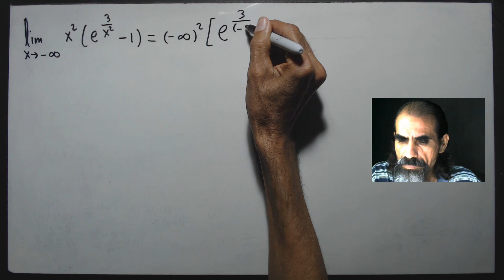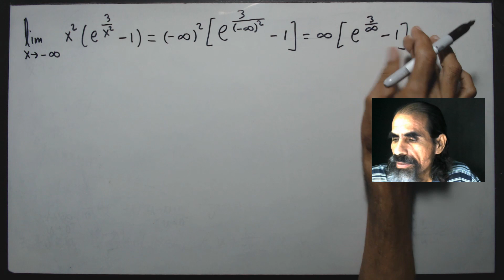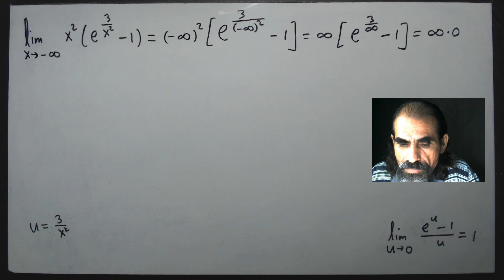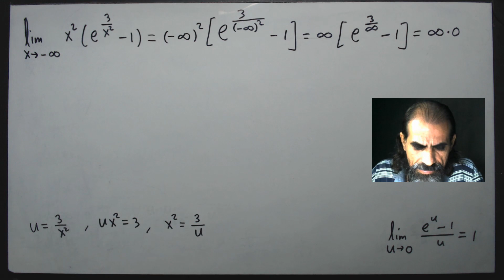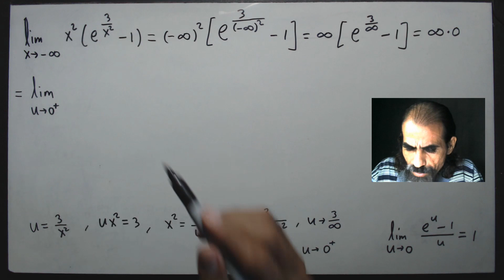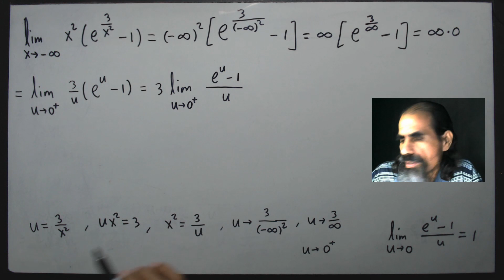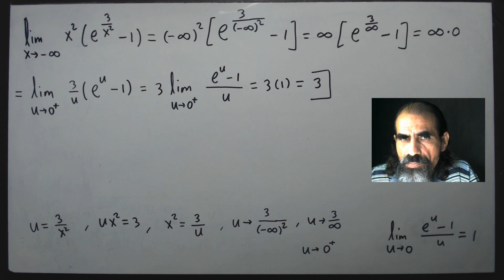limites exponenciales y logaritmicos clase 140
Calculamos el límite indicado. La sustitución directa origina la forma indeterminada: cero por infinito. Luego, hacemos el cambio de variable: u = 3/x², lo cual nos permite emplear el resultado: límite de (e^u - 1)/u es igual a 1, cuando u tiende a 0.